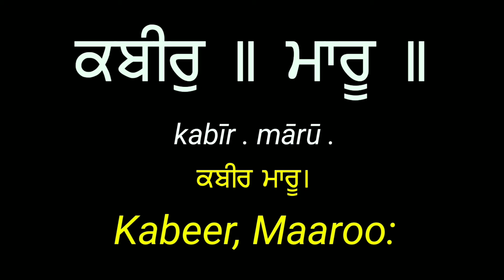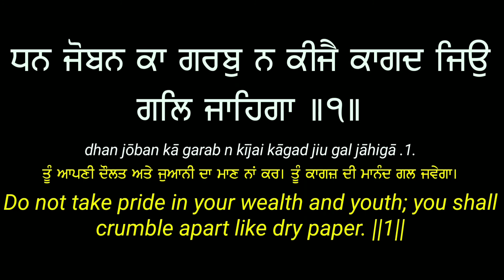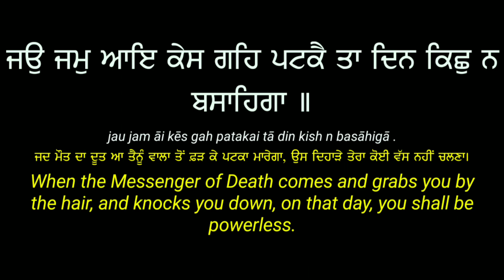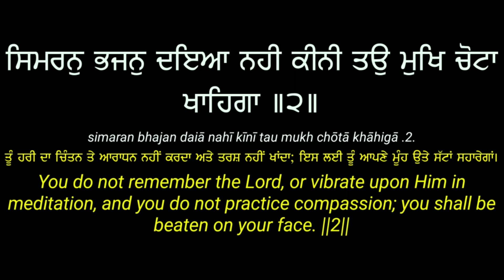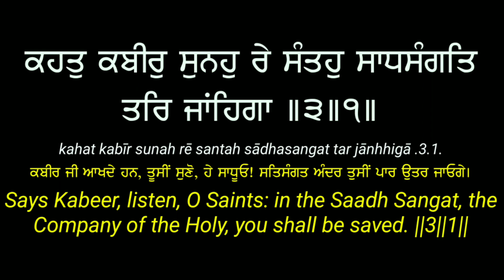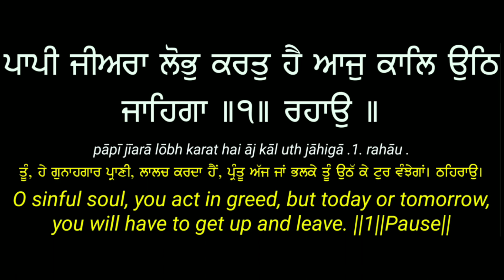Ram Simar Pachhtahega Man Along Read Gurbani Shabad Kirtan Translation Lyrics in Punjabi English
Kabir Raag Maaru
Raam Simar Pashtahega Man.
Paapi Jiara Lobh Karat Hai Aaj Kaal Uth Jahega.
Prof Surinder Singh UK

Panna: 1106

Author: Bhagat Kabir Ji

Kabeer || Maaroo ||

Kabeer, Maaroo:

Raam Simar Pashhuthaahigaa Man ||

Meditate in remembrance on the Lord, or else you will regret it in the end, O mind.

Paapee Jeearaa Lobh Karath Hai Aaj Kaal Outh Jaahigaa ||1|| Rehaao ||

O sinful soul, you act in greed, but today or tomorrow, you will have to get up and leave. ||1||Pause||

Laalach Laagae Janam Gavaaeiaa Maaeiaa Bharam Bhulaahigaa ||

Clinging to greed, you have wasted your life, deluded in the doubt of Maya.

Dhhan Joban Kaa Garab N Keejai Kaagadh Jio Gal Jaahigaa ||1||

Do not take pride in your wealth and youth; you shall crumble apart like dry paper. ||1||

Jo Jam Aae Kaes Gehi Pattakai Thaa Dhin Kishh N Basaahigaa ||

When the Messenger of Death comes and grabs you by the hair, and knocks you down, on that day, you shall be powerless.

Simaran Bhajan Dhaeiaa Nehee Keenee Tho Mukh Chottaa Khaahigaa ||2||

You do not remember the Lord, or vibrate upon Him in meditation, and you do not practice compassion; you shall be beaten on your face. ||2||

Dhharam Raae Jab Laekhaa Maagai Kiaa Mukh Lai Kai Jaahigaa ||

When the Righteous Judge of Dharma calls for your account, what face will you show Him then?

Kehath Kabeer Sunahu Rae Santhahu Saadhhasangath Thar Jaanhigaa ||3||1||

Says Kabeer, listen, O Saints: in the Saadh Sangat, the Company of the Holy, you shall be saved. ||3||1||